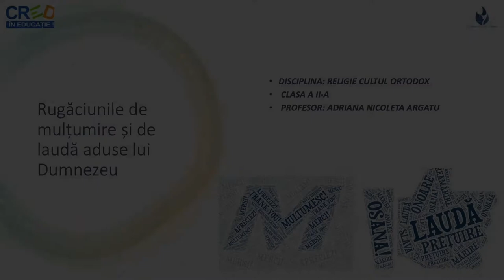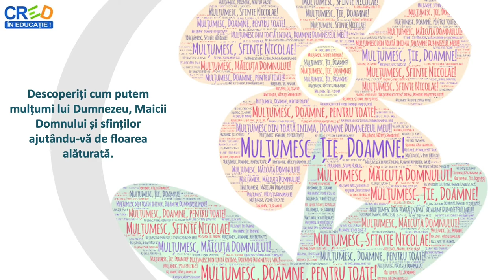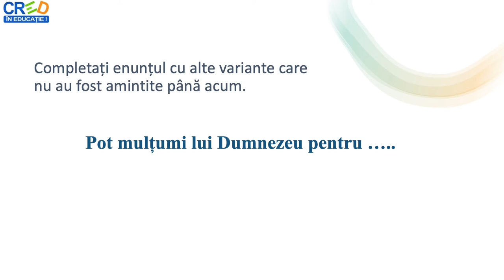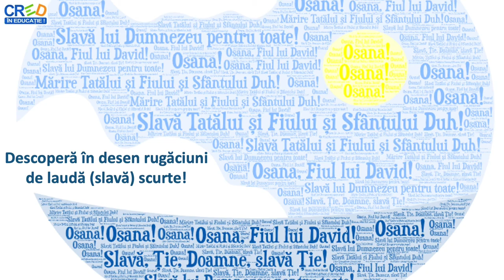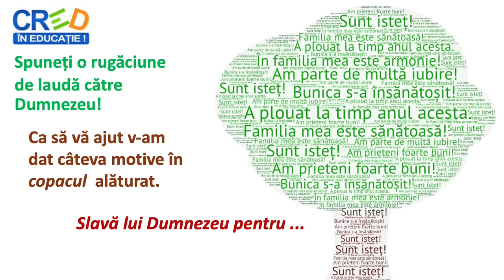Rugăciunile de mulțumire și de laude lui Dumnezeu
Resursa conține informații despre elementele caracteristice unei biserici ortodoxe, în general. Sunt exemplificate turla, clopotul, pictura exterioară, forma de navă, dar sunt explicate și elemente caracteristice unui interior al bisericii: catapeteasma, obiecte din biserică, precum: strana, candelabrul, candela, racla pentru Sfintele Moaște. Este exemplificiată pictura interioară, dar și părțile importante ale biserici: pronaos, naos și altar. Deoarece resursa se adresează elevilor din clasa I, suportul de text este, în majoritatea lui, audio.

Scopul urmărit de resursa propusă:
- este de a ajuta elevul să distingă clădirea bisericii de alte clădiri din diferite localități;
- creează oportunitatea învățării unor elemente caracteristice unei biserici ortodoxe.

Concepte cheie: turlă, clopot, cruce, catapeteasmă, naos, pronaos, altar, candelabru, candelă, raclă, strană.